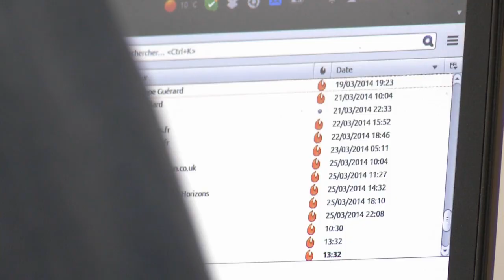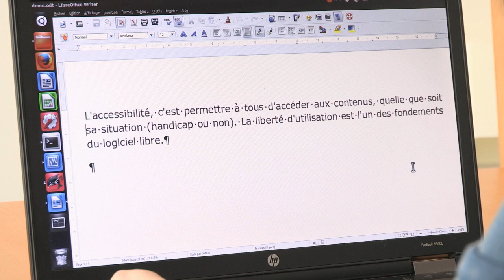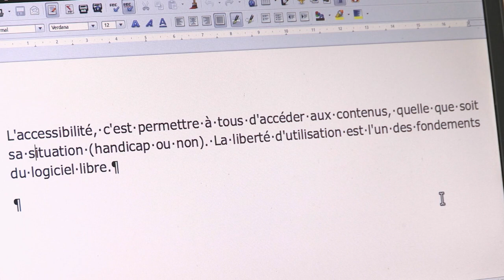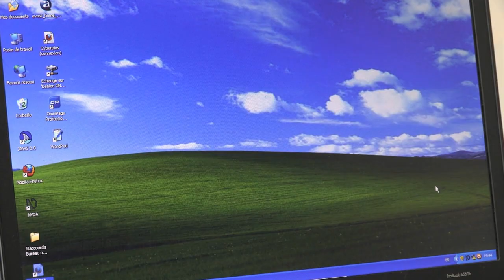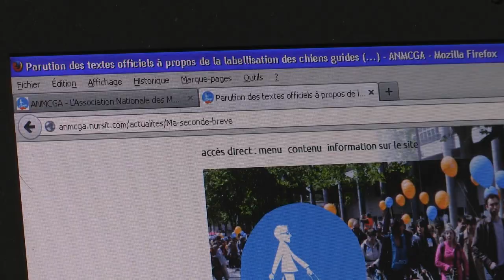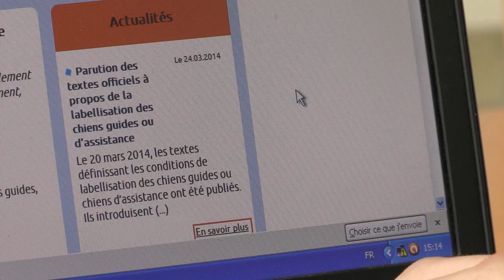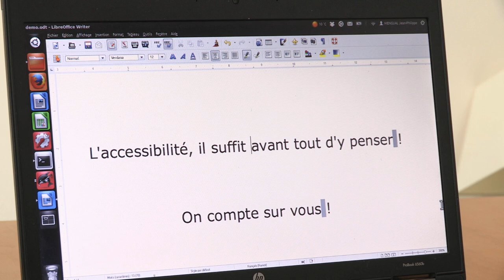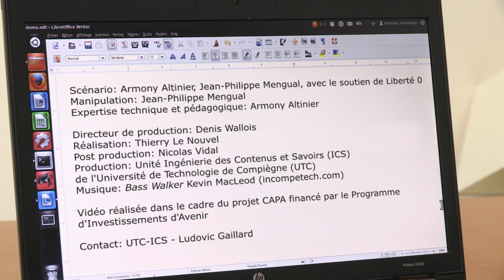Voir autrement : l'ordinateur accessible.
Présentation des enjeux liés à l'accessibilité des documents numériques. Exemples de manipulation à l'aide des lecteurs d'écran Orca et NVDA,  exemples de consultation d'un document bureautique et d'une page Web.